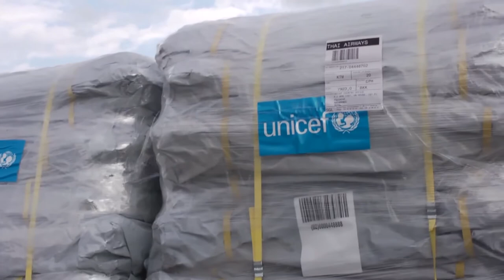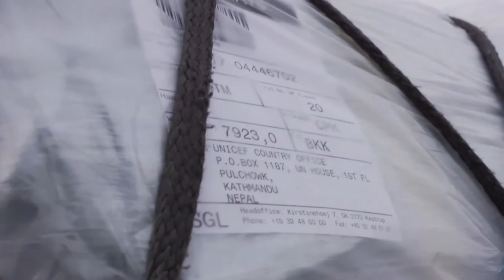ONU apoia vítimas do terremoto no Nepal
O aeroporto de Kathmandu, no Nepal, recebeu esta semana toneladas de suprimentos para as vítimas do terremoto, que matou cerca de 5 mil pessoas e feriu quase 10 mil pessoas. Segundo o UNICEF, 1,7 milhão de crianças precisam de apoio humanitário.

Assista nesta matéria da TV ONU e saiba como ajudar